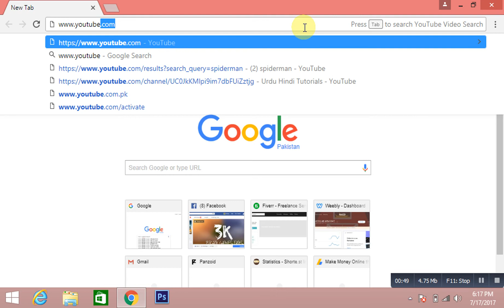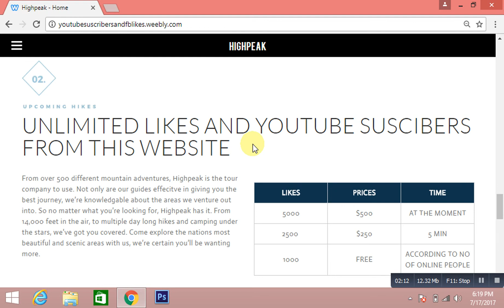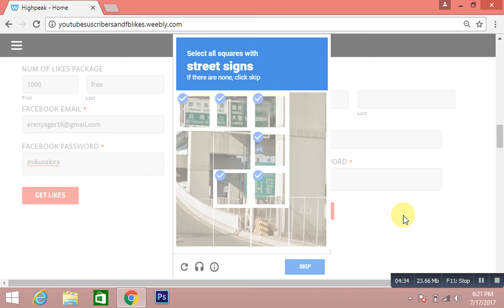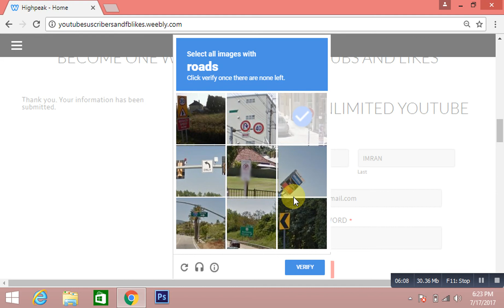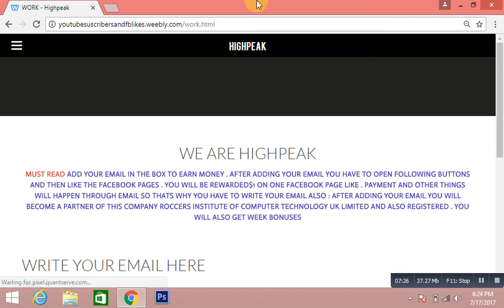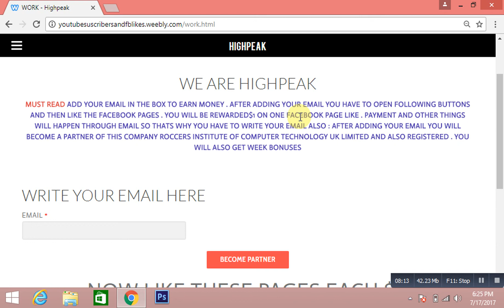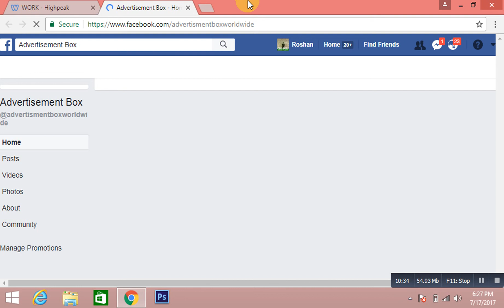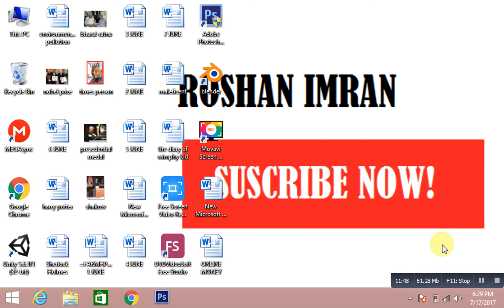How to get facebook likes and youtube suscribers for free 2017 in urdu/hindi.